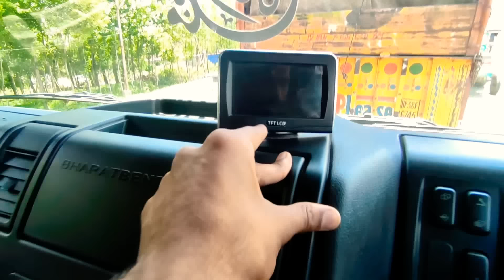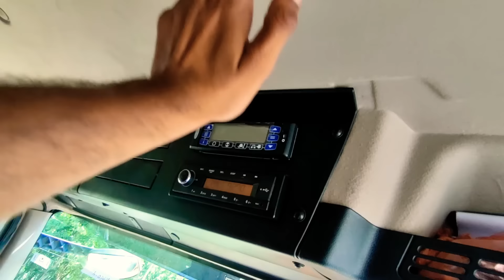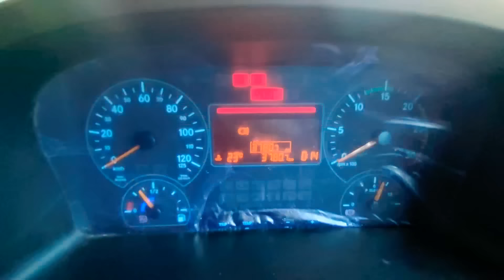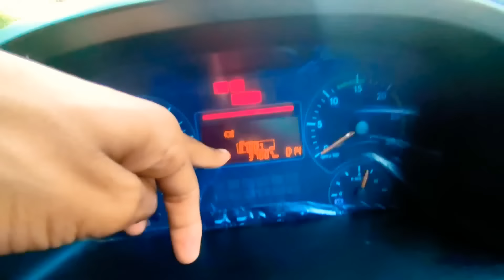BHARAT BENZ TOP CLASS LUXURY 2022 MODEL WITH DETAILED Full REVIEW IN HINDI || Price..?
hit likes.

SHOW LESS

AllTrucksRelatedLiveRecently uploadedWatched

Dilber Khan
From . Bandipora.  JAMMU AND KASHMIR (India)